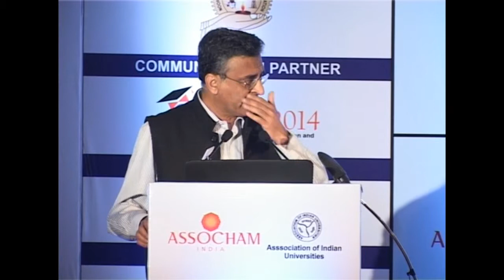Prof Deepak Pental - RUSA: Rashtriya Uchchatar Shiksha Abhiyan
Rashtriya Uchchatar Shiksha Abhiyan (RUSA) is a centrally sponsored scheme proposed by the Ministry of Human Resources Development/ to reform the higher education system in the country. It will spread over two plan periods (XIIth and XIIIth), for improving access, equity and quality in the state higher education system.  RUSA also aims to incentivize states to step up plan investments in higher education. A sum of Rs 50,000,000 has been earmarked for the implementation of the scheme during the said two plan periods. The scheme will cover 316 states public universities and 13,024 colleges.